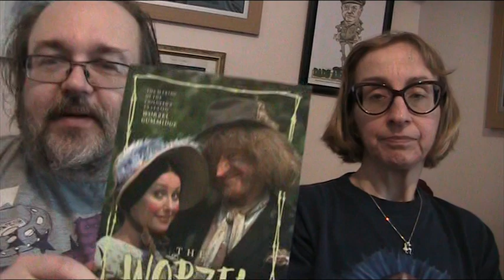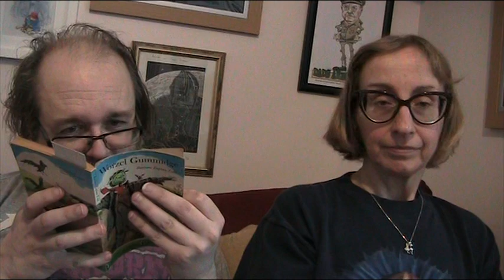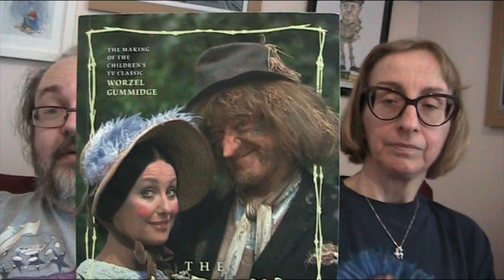Worzel Gummidge - Worzel's Washing Day (DVD commentary)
To celebrate the news of the discovery of 16mm film negatives for the whole of 'Worzel Gummidge' we present a DVD commentary for 'Worzel's Washing Day' first broadcast on 25th February 1979.